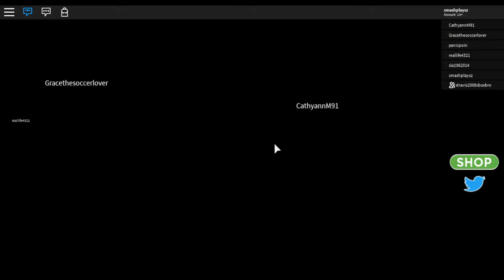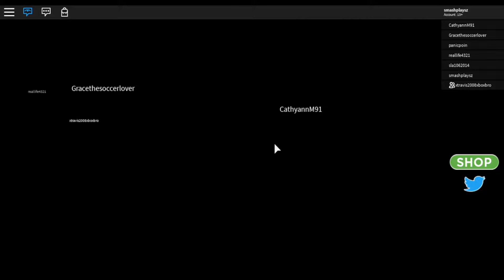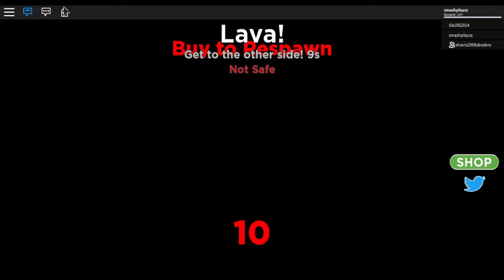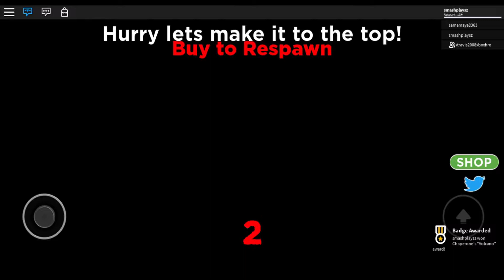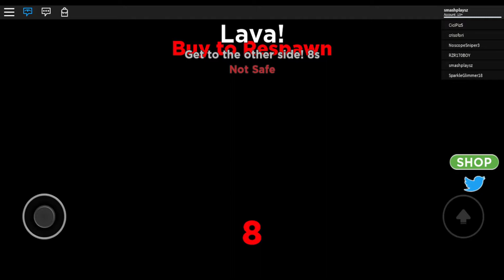I officially suck at parkour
playing the tiki island w/The Backyard Muffin and I officially suck.